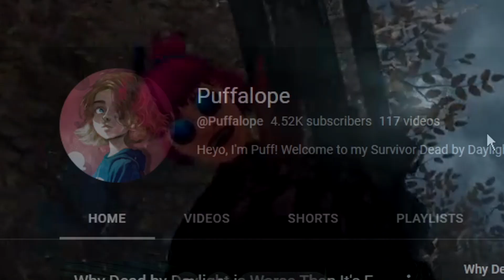BEGGING Killers to Chase Me in Dead by Daylight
sorry

0:00 Intro
0:22 Game 1 vs Pinhead
05:27 Game 2 vs Knight
10:01 Game 3 vs Onryo
11:12 Game 4 vs Plague
13:42 Outro